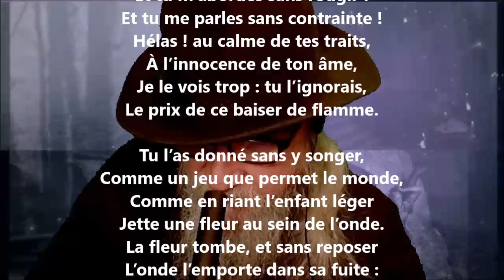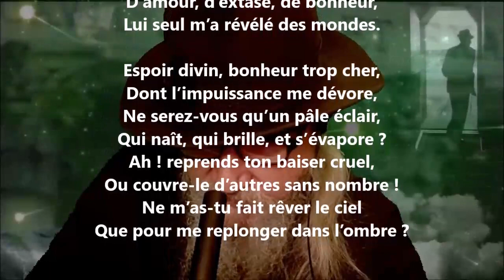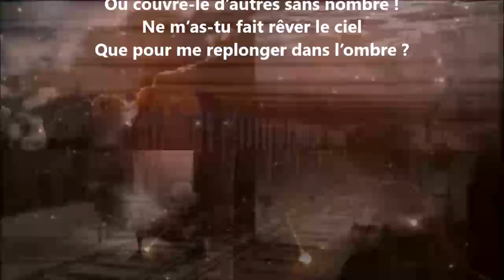Le baiser - Jean Polonius lu par Yvon Jean